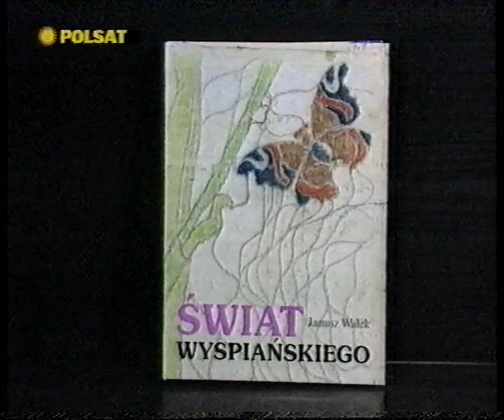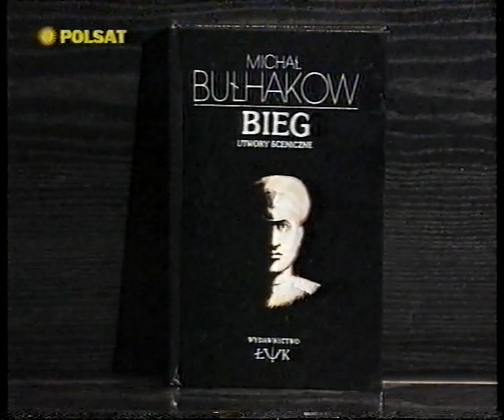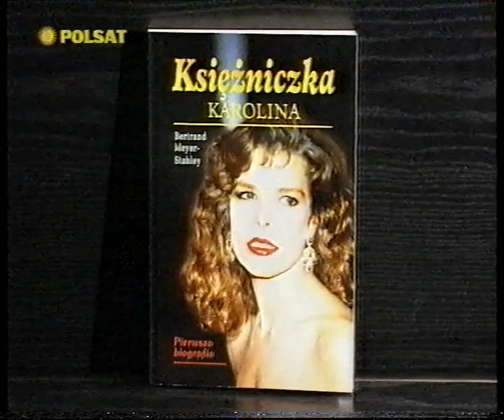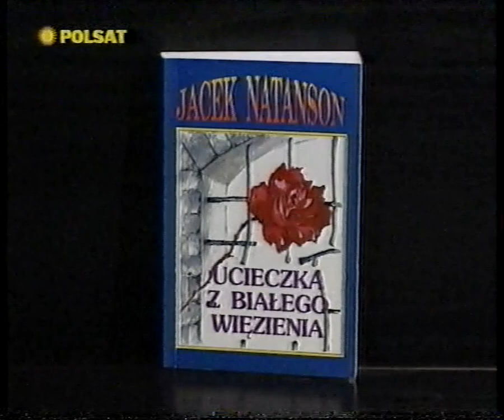Polsat - Książki z górnej półki. 10.12.1994 r.